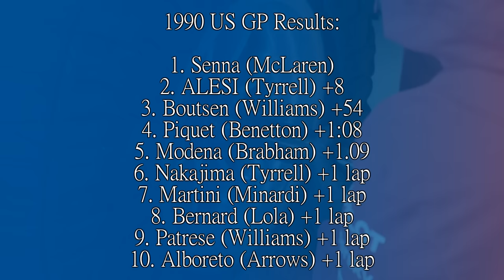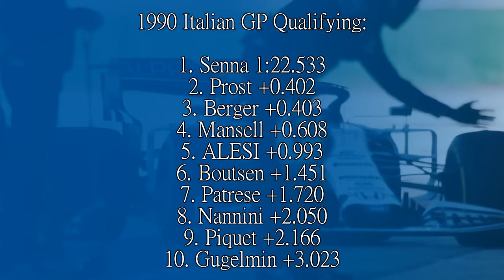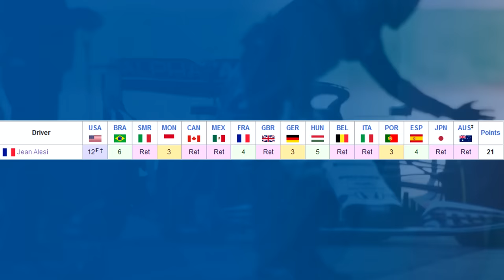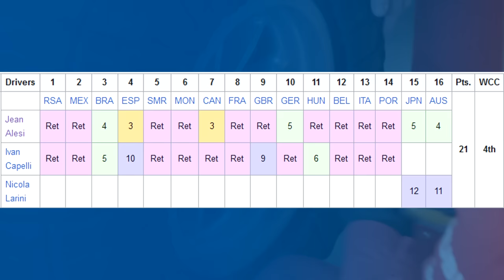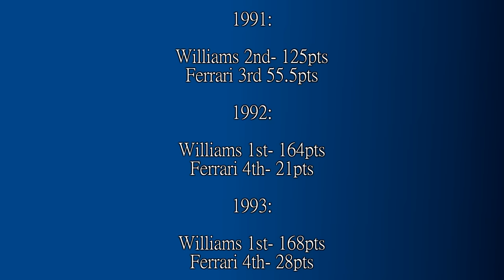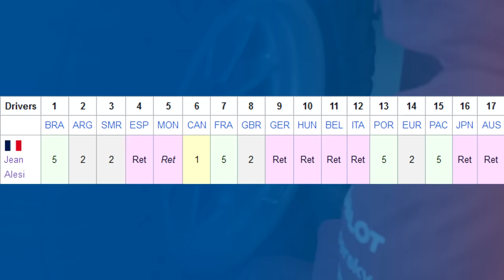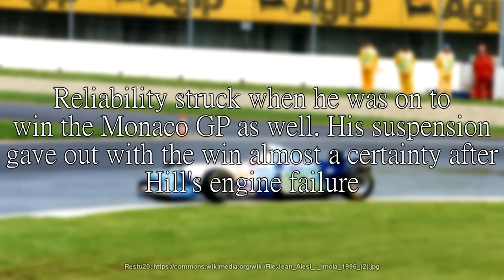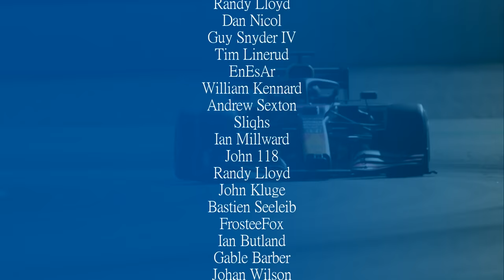MAYBE FERRARI WAS THE BETTER CHOICE! A Review of Jean Alesi's Career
I've never seen anyone fight for a mid pack position like Alesi. Guy was always racing, no matter what he was in, or how bad or good the car was.

But he always seemed to be in the wrong place at the wrong time. Joined Ferrari as they went backwards. Joined Benetton as they went backwards, and then saw out his career at Sauber, Prost and Jordan.

So what went wrong for someone so highly rated? Let's have a look. And see if maybe, the way it panned out was probably the best way for it to pan out.

Steam: AdmiralLaWind

CPU: Ryzen 5 5600 @3.7gHz
Motherboard: MSI B450 Mortar Micro ATX
RAM: Corsair Vengeance 2x 8gb @ 3000mHz
GPU: nVidia GeForce RTX 3060
Editing Software: Sony Vegas 14 Steam Edition